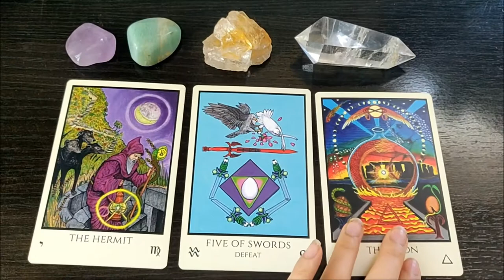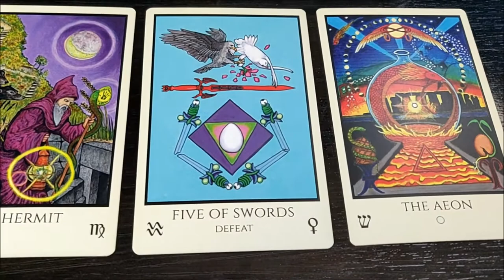Two Tarot Exercises with Rachel and Mary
In this excerpt of an interview with the legendary Rachel Pollack, she shares two tarot exercises, one from Mary Greer and one from herself, to showcase their different yet similar teaching styles.

Learn to glean profound messages from the tarot cards with Mary K. Greer, Rachel Pollack, and more. This July 19 – 21, 2019 in Rhineback, New York at the Omega Institute, join five renowned professional tarot readers as they share proven methods of receiving messages and finding meaning in the tarot cards: Mary Greer, Rachel Pollack, Benebell Wen, Terry Iacuzzo, and Michelle Tea.

Deck Pictured: Tabula Mundi Tarot by M. M. Meleen